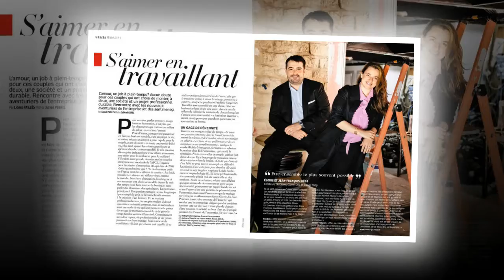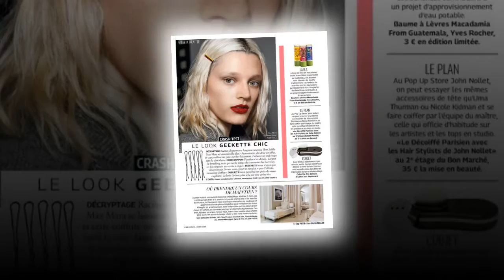Grazia n°364 du 30 septembre 2016